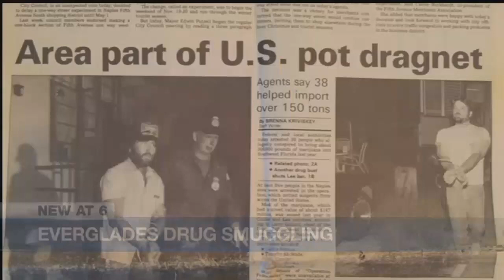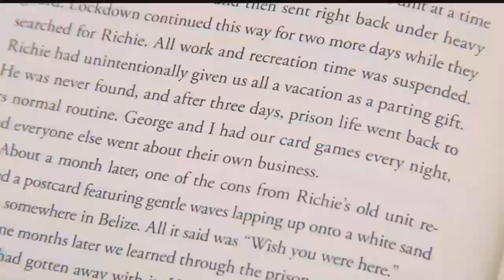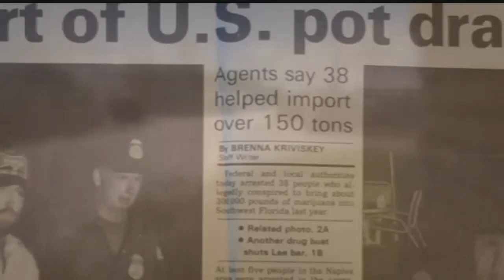Saltwater Cowboy: Everglades City's marijuana smuggling ring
Many of you didn&#39;t live in Southwest Florida in the 1980s when little old&nbsp;Everglades City and Chokoloskee Island were exposed as the marijuana hub of America.&nbsp; More than 25 years after he was arrested, one of the lead smugglers is telling the story.&nbsp;